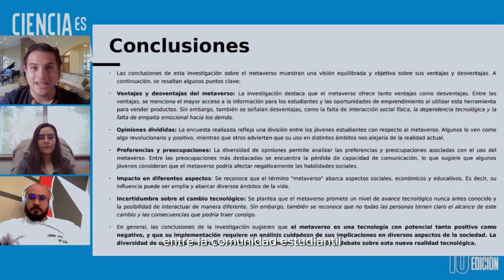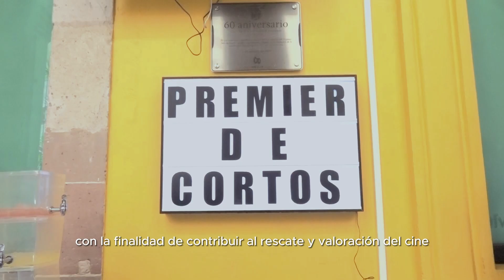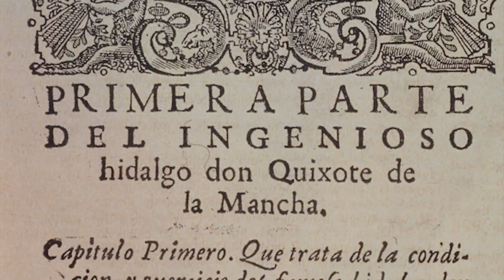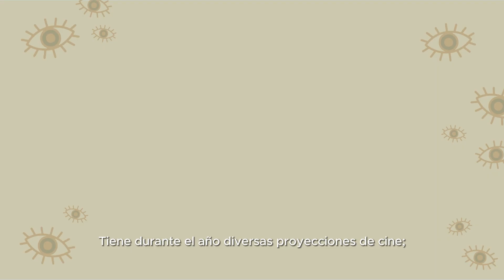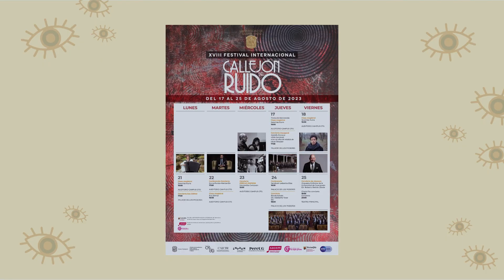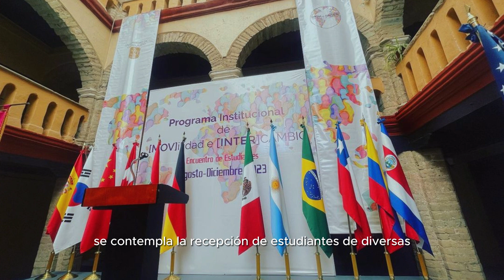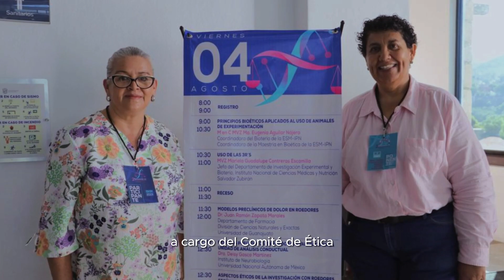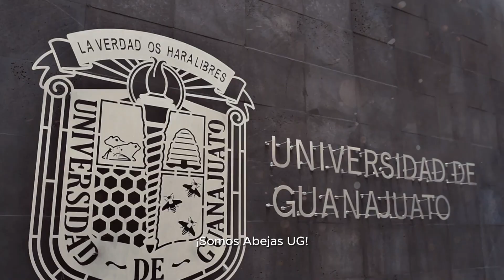Agenda CULTURA UG en 2024 | Universidad de Guanajuato